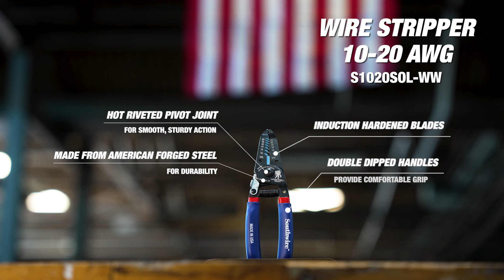Wire Stripper 10-20 AWG S1020SOL-WW Southwire® Wounded Warrior Project®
This is an exclusive Wounded Warriors Project item. Made from American forged steel, the S1020SOL-WW is built to withstand jobsite wear and tear. It's designed to strip and cut up to 10-20 AWG solid wire and 12-22 AWG stranded wire, making it versatile for various electrical projects. The double-dipped grip provides a comfortable fit, allowing for extended use without discomfort. With its serrated nose, you can easily twist and pull cables for hassle-free maneuvering. The spring-loaded design ensures self-opening action, adding convenience to your workflow. Please note that this tool is not intended for cutting bolts or steel wire. Our tradesmen and women meet every job with heart and pride. Their tools should, too.